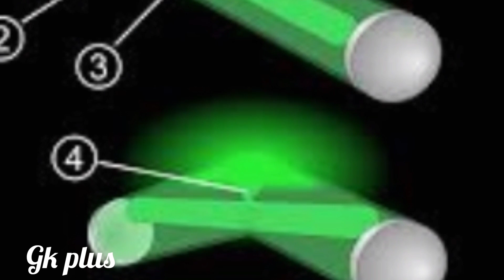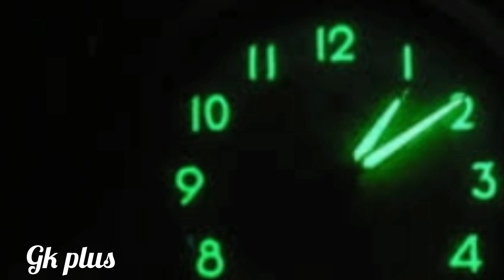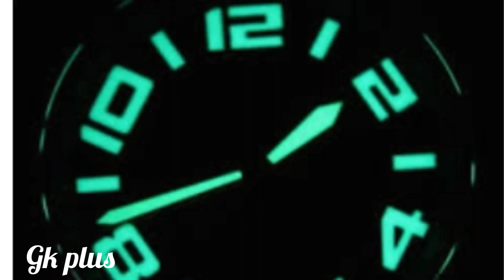Radium | रेडियो एक्टिव तत्व रेडियम | interesting facts about Radium